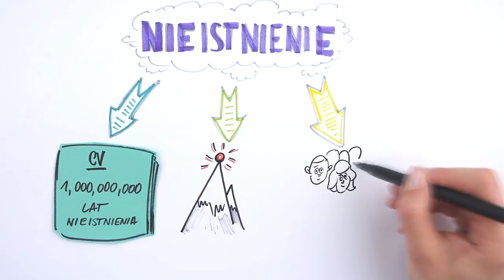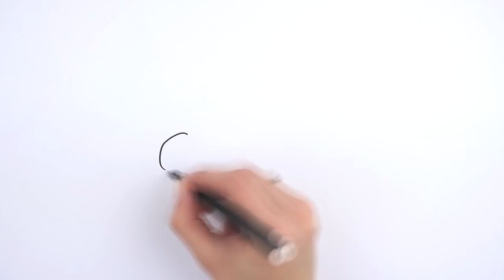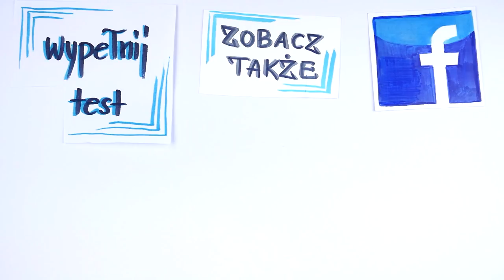Jak pokonać strach przed śmiercią? Sprawdź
Na samą myśl o śmierci ogarnia cie panika? Nic dziwnego - sytuacja nie należy do najprzyjemniejszych. Ale śmierć wcale nie musi kojarzyć się z ogromnym lękiem. Zachęcam do obejrzenia nagrania, bo przedstawiam podejście, które pomoże Ci przepracować ten strach. Gwarantuję - zobaczysz dużą różnicę w swoim sposobie myślenia. Przekonaj się

⬇⬇⬇Znajdź mnie ⬇⬇⬇
Strona: